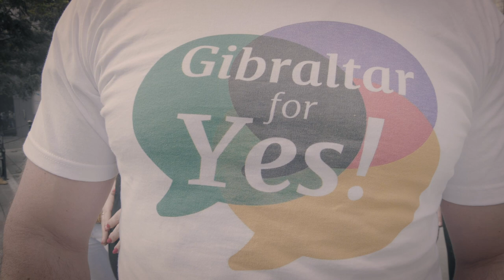Gibraltar For Yes Pro Choice Rally 29th February 2020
MP Marlene Hassan Nahon's speech at the Gibraltar for Yes rally. Trust women, vote YES on the 19th March!

"This referendum has got to be one of the craziest referendums in the world because this referendum is not about if abortions are going to happen, it’s about how abortions are going to happen.

Since the last 20-30 years when abortion became legal in Spain, one call and a trip 20 minutes down the road is all it took for women to have to cross over with their unwanted pregnancies, for whatever reason, and have to deal with it away from our home.

Now, the anti-choice side is going to be playing at our heartstrings with their slogans on saving babies, but it is not true. They are not saving any babies!
The choice is between whether we have the abortions we need to have at home, with 21st century healthcare or promoting the shame and hypocrisy of having to cross over like a criminal and like an outcast to deal with your unwanted pregnancy.

The choice on the 19th March is about protecting women.
The choice on 19th March is about respecting women.
And the choice on the 19th March is about trusting women.
And the best way to save babies is to legalise abortion legislation, to regulate abortions, and if not, the women are going to run to Spain and do what they feel is right for them.

Now, today I am sure you’re going to hearing great powerful arguments from all the wonderful speakers that have come from near and far, and you will expect that I will agree with all these arguments I have been speaking about for the last two years. But my message here today is not about the actual merits. It’s about the fact that I’m genuinely worried that despite what I’m sure is a majority of Gibraltarians agreeing with a need to legislative change, that many people are not going to want to be involved in the controversy that surrounds the abortion debate. That they won’t want to jeopardise the special bonds that keep us united in this special community, and that because of that and because of the worry that they may not vote, we could be very well be the very first nation in the world to say no to abortion legislation. This referendum should not be happening! We should not have to put our fundamental human rights to a public vote!

This referendum will be polarising friends and family, and the law at the moment is violating our constitution. But the referendum is here, and we have to vote.

The ‘pro-life’ side is going to motivated by their faith and by their doctrines. They are misguided in their reality that those of us who believe in human rights and equality want to murder babies! And if you were motivated by that you would also be pushing people to vote in droves. So what we need to do is mobilise every single person we know and drag them to vote yes in the referendum. Unless we get a 70% or 80% turnout we are in trouble and we might not pass it through. We have to make people to understand what is as stake, and that everyone has a stake in this.

You mothers, your aunties, your cousins, your friends, every single person, we need to do it for the hundreds of women who have for the past decade had to scurry across the border to get their abortions like outcasts, like criminals, alone in a private cold clinic coming back without being able to talk about it with anybody. And if that’s not enough, we have to do it for those who did last week and who will do it next week.

We have to trust women.
We have to pass the message.
We have to get out and vote on the 19th of March for a YES!"